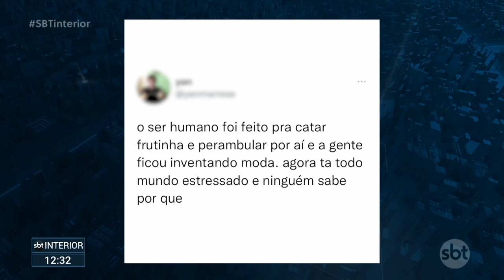Alerta para riscos do sedentarismo